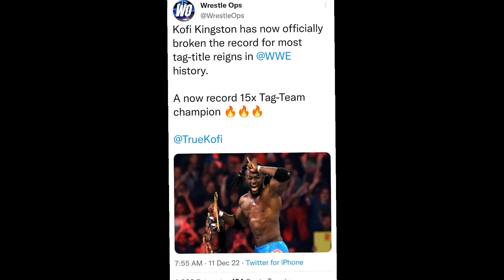John Cena opponents ಯಾರು😍| Sami USO😍| SmackDown ratings|new day ಹೊಸ nxt tag team ಚಾಂಪಿಯನ್😍